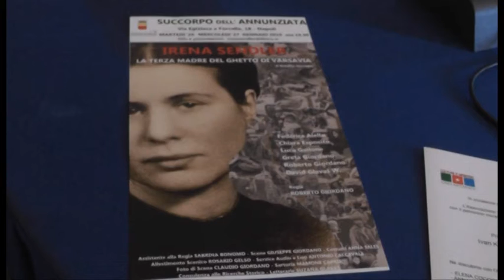Napoli - Imun 2016, studenti diventano "ambasciatori" per un giorno (20.01.16)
- Napoli – Imun (Italian Model United Nations) è la più grande simulazione di processi diplomatici esistente in Italia, organizzata dall’associazione “United Network”, in collaborazione con la Regione Lazio e l'Imuna -International Model United Nations Association - di New York.

Imun si conferma una formula di grande successo, grazie all’interesse e all’entusiasmo di migliaia di studenti italiani desiderosi di cimentarsi in un’esperienza formativa unica: diventare ambasciatore di uno degli Stati membri delle Nazioni Unite e rappresentarlo in veste di “delegato” nelle assemblee dell’Onu e delle più importanti organizzazioni internazionali, per avvicinarsi al mondo della diplomazia e comprendere come funziona la cooperazione internazionale.

Dopo la tappa inaugurale a Roma, la roadmap Imun 2016 prosegue in diverse regioni italiane: all’anteprima in Trentino Alto-Adige (Trento, 13-15 gennaio) e in Puglia (13-15 gennaio), seguiranno Campania (Napoli, 22-24 gennaio), Piemonte (Torino, 22-24 gennaio), Sicilia (Catania, 25-27 gennaio).

Tantissimi studenti, dal nord al sud dello Stivale, avranno dunque la possibilità di vivere un’esperienza unica e altamente formativa, che li preparerà ad essere cittadini consapevoli in un mondo sempre più globale e interconnesso. (20.01.16)